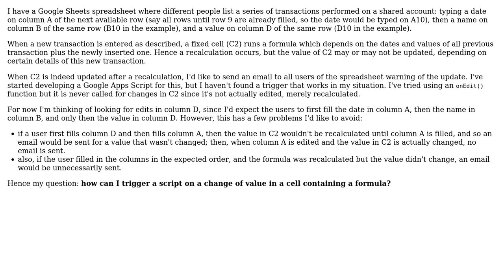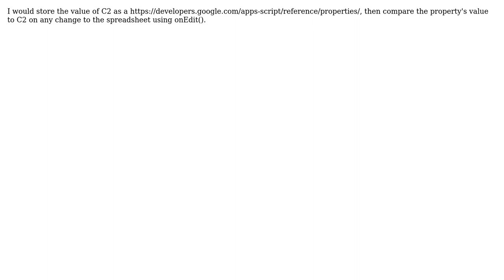Run Google Apps Script when a formula is updated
With thanks & praise to God, and with thanks to the many people who have made this project possible! You are responsible for your own actions.